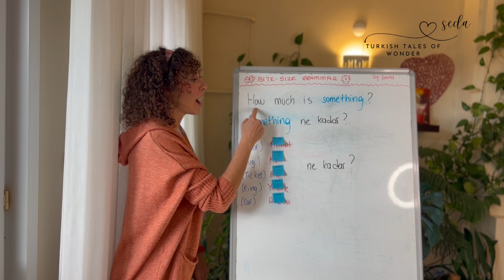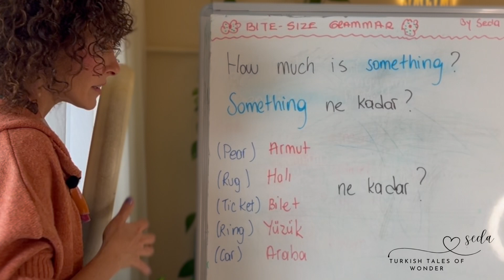CAN'T Speak Turkish? 🤔 Ditch the TEXTBOOKS and Rhyme Your Way! 🎶📚 Lesson 4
🔍 Craving a taste of Turkish? Dive into 'Bite Size Turkish' where each video serves up a quick and delightful dose of the language! 🍬🇹🇷 I break down a single sentence pattern, introduce a couple of new vocabulary words, and then add a rhythmic twist with my drum. No textbooks, just pure Turkish fun! Let's make language learning as easy as taking a bite! 🎶🚀